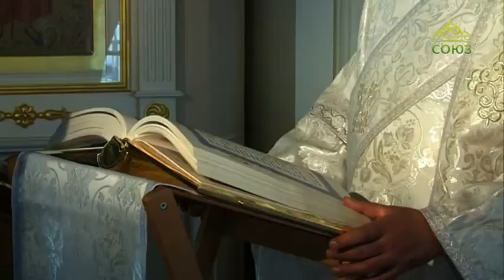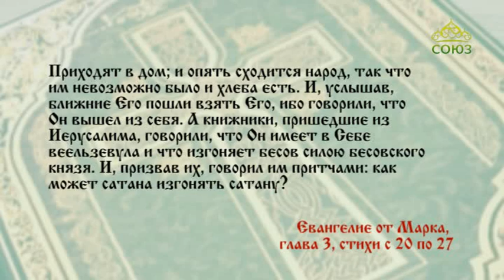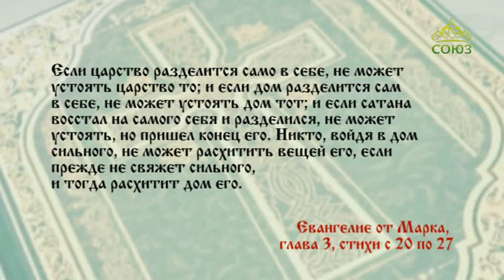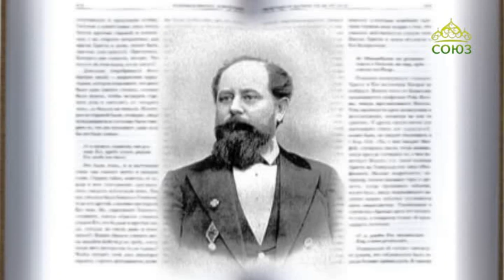Читаем Евангелие вместе с Церковью. 22 августа 2018